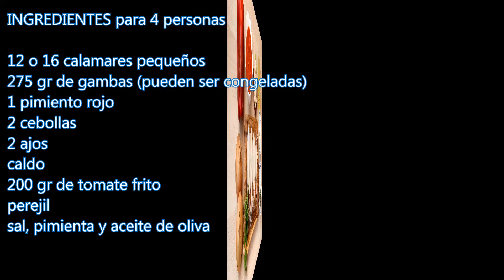CALAMARES RELLENOS DE GAMBAS EN SALSA DE VERDURAS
Te enseño como hacer unos CALAMARES RELLENOS en una SALSA DE VERDURAS muy sabrosa. @lasrecetasdemicocina

12 o 16 calamares pequeños
275 gr de gambas (pueden ser congeladas)
1 pimiento rojo
2 cebollas
2 ajos
caldo
200 gr de tomate frito
perejil
sal, pimienta y aceite de oliva